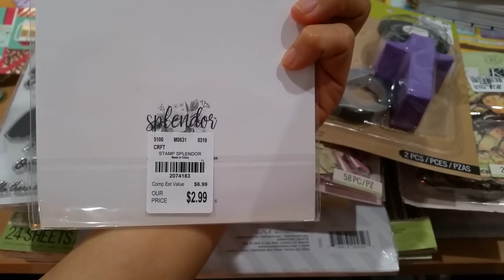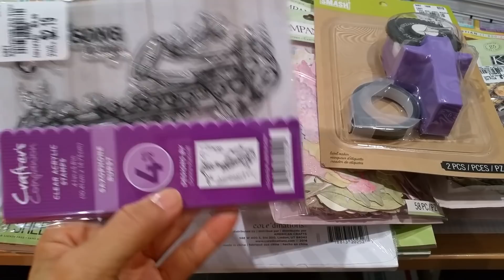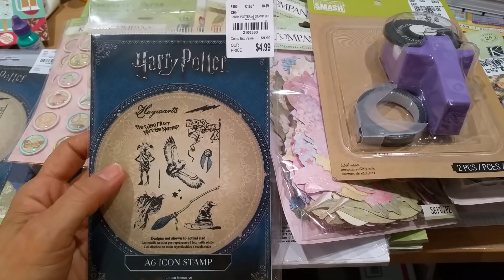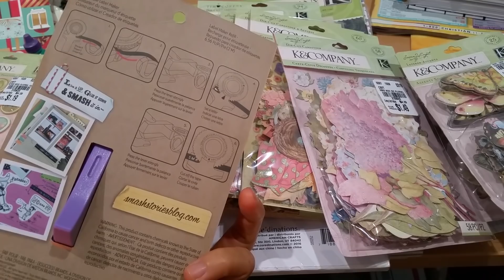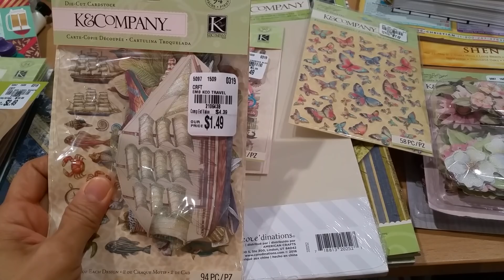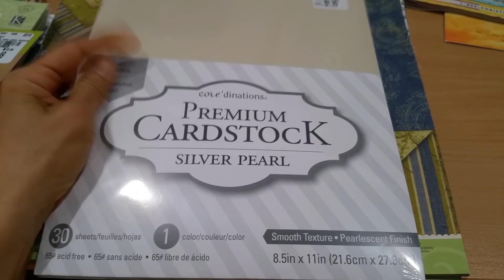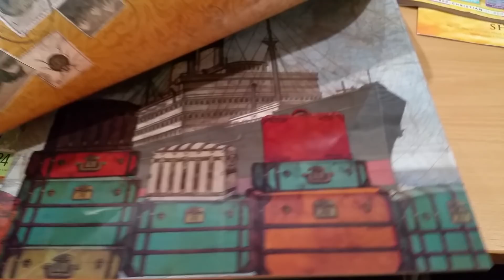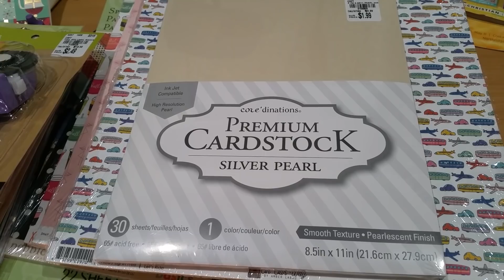Tuesday Morning Haul and Ideas: March 29, 2019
I was thrilled to have been able to go to both the Tuesday Morning in Pasadena and Glendora again this week. Plus, I got to hang out with Love Lovekins and my Crafty Colleague! :) I hope you were able to find some lovely goodies, too!

FTC: All items shown in the video were purchased by me, and the views expressed in this video are my own.